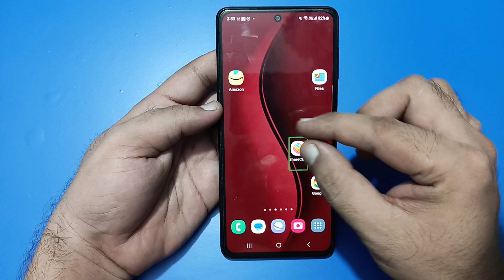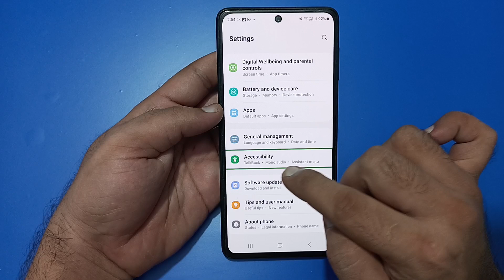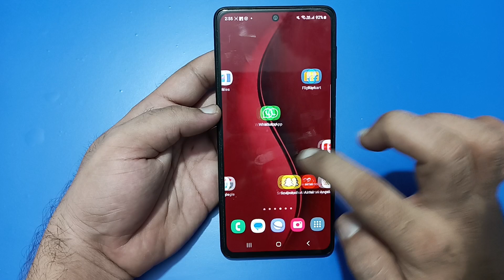how to remove green box in Samsung galaxy m35, mobile me green line kaise hataye